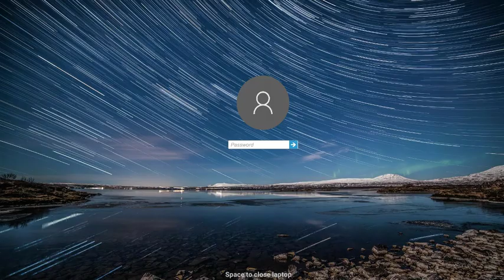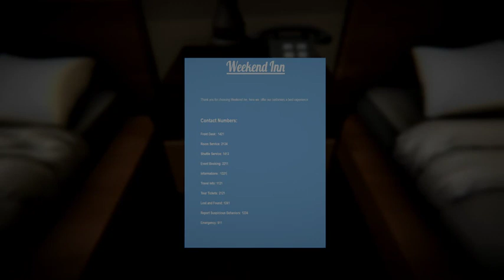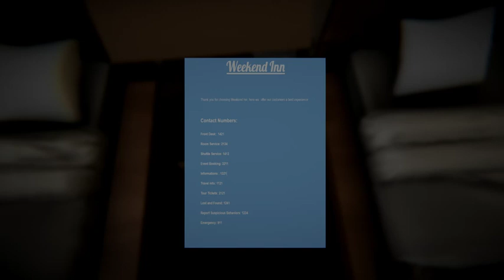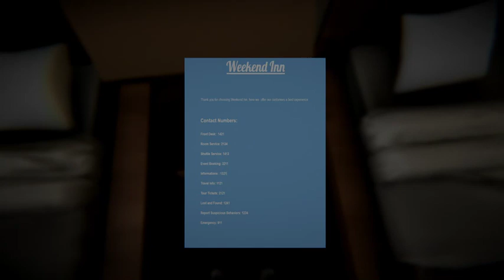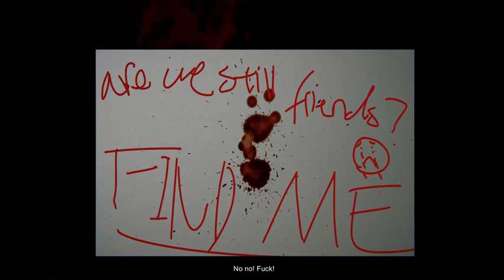Super Weird Indie Horror Game: Jack is Missing | FULL WALKTHROUGH BEFORE THE PATCH.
Jack had always thought Kevin was his best friend, until the day he was murdered by him...

Let me know what you think about this game.  If you want to play it, it is 74 cents on Steam!